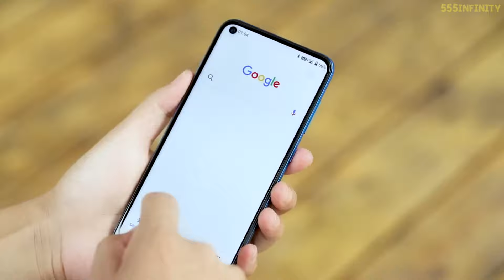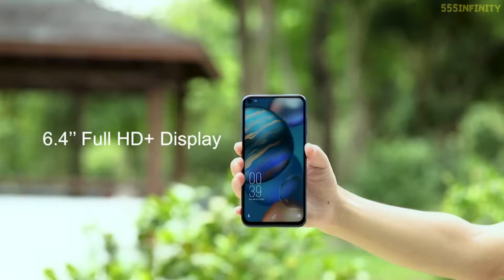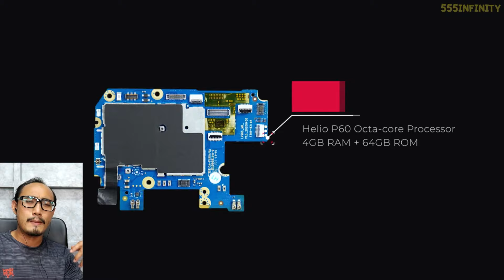ใหม่ล่าสุด OUKITEL C21 กล้องเทพ เครื่องลื่น ราคาสบายกระเป๋า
ใส่ OUKITEL C21 ในรถเข็นรอรับราคาพิเศษ